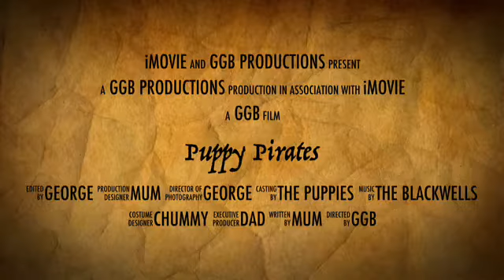Puppy Pirates, Get Ready for an Adventure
Yo Ho Ho Me Hearties! Will Boo (Norton), Miss Caroline, Scout, Miss Maudie, Calpurnia (Pebbles) and Iris find the hidden treasure?